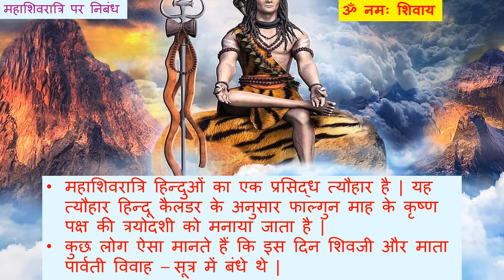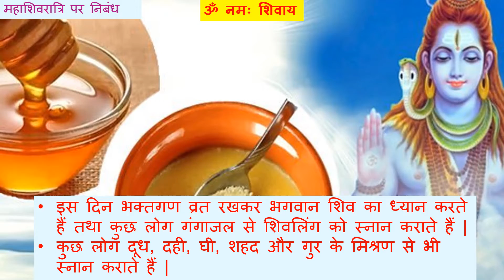BAHUT HI AASAN MAHASHIVRATRI PAR NIBAND | ESSAY ON MAHASHIVRATRI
WELCOME TO YOUR CHANNEL HEALTHY CONVERSATION.
I SHARE YOU ALMOST ALL SUBJECT QUESTIONS AND ANSWERS FOR CHILDREN.
Hello Kids,Basic General Knowledge and Syllabus questions and answer for kids, PRIMARY Students and small children .These ALL TYPES Questions and Answers improve JUNIOR STUDENTS basic knowledge.
These Questions and Answers covers almost whole syllabus of PRIMARY Class.

IF YOU THINK MY CHANNEL IS HELPFUL TO YOU, THEN LIKE AND SHARE IT WITH YOUR FAMILY AND RELATIVES, AND DON'T FORGET TO SUBSCRIBE MY CHANNEL AND HIT THE BELL ICON.